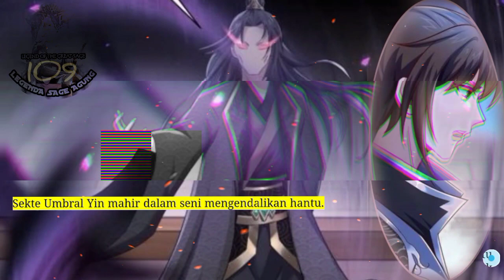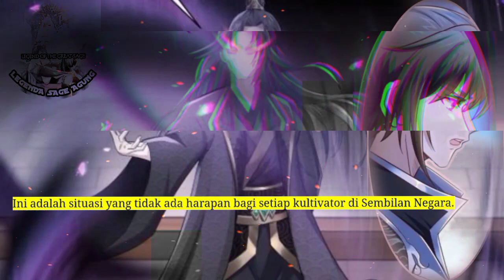Legenda Sage Agung season 109